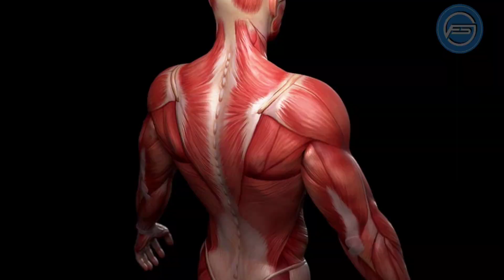Faktor yang Pengaruhi Cepat Lambatnya Pembentukan Otot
kita mencari informasi tentang cara membentuk otot, pencarian cepat di web akan merekomendasikan untuk memperbanyak protein dan kalori, serta latihan beban.

Namun, pernahkah kita bertanya bagaimana cara-cara tersebut sebenarnya meningkatkan ukuran otot?

Baik kamu adalah seorang pemula di gym atau seorang binaragawan berpengalaman, mempelajari biologi pertumbuhan otot rangka dapat membantu memahami proses tersebut pada tingkat seluler.

 Setiap orang akan mendapat manfaat positif dari latihan beban, bahkan jika badan berotot bukan target kita.

"Images or videos sometimes come from various other media sources. Copyright is fully held by the source."